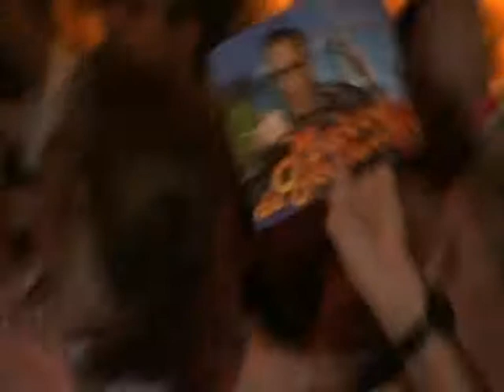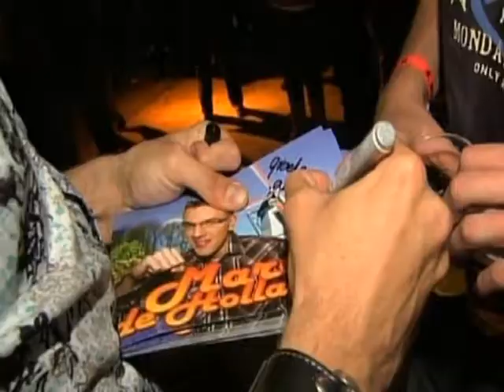Marco de Hollander - Kom je naar het feest 2008 mix